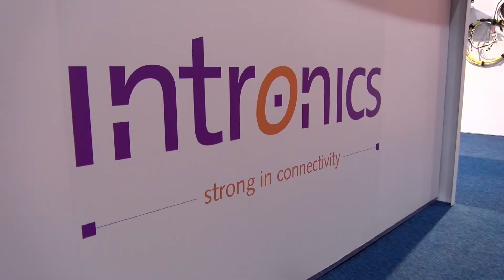Intronics at Infosecurity 2019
Intronics was at Infosecurity this year. This exibition took place on March 20th and 21st in Brussels. Take a look at our impression of these two days.